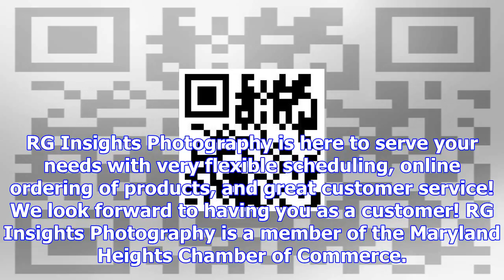Rg insights photography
You are the owner of this business. ProfileReviewsAdsPhotosEmail Us SundayBy Appt. Only MondayBy App...